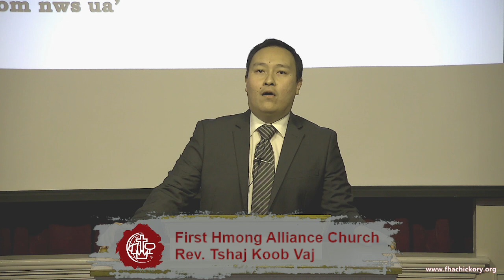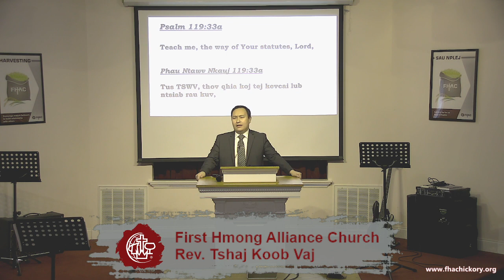Faithfulness to God is Having A Heart After God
Rev. Billy Vang
Acts 13:22